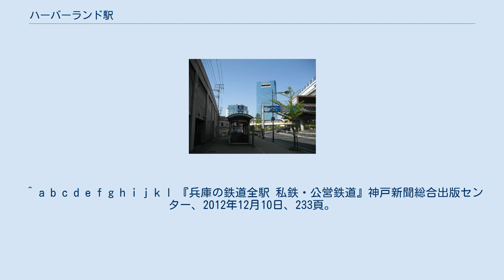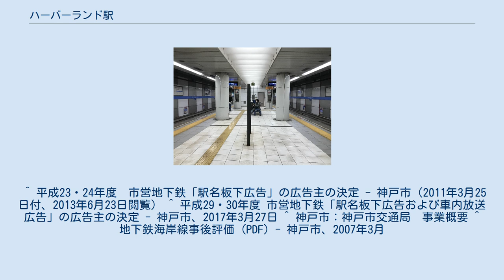ハーバーランド駅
改札口付近 プラットホーム 出口4 ハーバーランド駅（ハーバーランドえき）は、兵庫県神戸市中央区東川崎町にある神戸市営地下鉄海岸線の駅である。
 JR神戸線神戸駅と浜手バイパスに挟まれた地下にあり、駅名の由来となった神戸ハーバーランドの最寄り駅である。
神戸駅に隣接しており、駅名は異なるが乗換駅として案内されている。
 建設時の仮称は「神戸駅」であった。
 括弧内は駅番号を示す。
 地下1階にコンコースと改札があり、地下2階にプラットホーム（島式1面2線）がある。
出入口は4か所あり、出口2はデュオ神戸と連絡通路で直結している。
 駅イメージテーマは「海を感じるモダンシティ」。
JR神戸駅の乗換駅にあたる当駅は、コンコースを十分広く取り、隣接するデュオ神戸との連絡性を図り、大判タイルを用い落ち着いた仕上とした。
また、地上につながる吹き抜けを設けその中に地上からの階段を置くことで、自然光を地下に導くとともに地下と地上の連続性を意識できるようにした。
ホームは対向壁をストライプに塗り分け、モダンなメリハリの効いた空間とした。
出入口の地上部は屋根をヴォールトとし、ハーバーランド地下街の屋根との調和を図った。
換気塔は三角形の平面に曲線を用いて柔らかい船のイメージとなるように試みた。
 2019年度の1日平均乗車人員は7,951人である。
海岸線では和田岬駅、新長田駅、三宮・花時計前駅に次ぐ第4位。
2007年度以降は減少傾向が続いていたが、2013年度は一転して大幅に増加し、現在も増加傾向が続いている。
 2000年度の計画時では、2005年度の予測乗車人員は25,832人であり、海岸線では最も乗車人員が多い駅になるとされていた。
しかし、2017年現在でも乗車人員は計画時の3割程度に留まっている。
 開業以降の1日平均乗降・乗車人員は下表のとおり。
 駅北側に地下街のデュオこうべが直結しており、神戸ハーバーランドへのアクセスルートとなっている。
 ^ a b c d e f g h i j k l 『兵庫の鉄道全駅 私鉄・公営鉄道』神戸新聞総合出版センター、2012年12月10日、233頁。
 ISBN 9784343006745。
 ^ 平成23・24年度　市営地下鉄「駅名板下広告」の広告主の決定 - 神戸市（2011年3月25日付、2013年6月23日閲覧） ^ 平成29・30年度 市営地下鉄「駅名板下広告および車内放送広告」の広告主の決定 - 神戸市、2017年3月27日 ^ 神戸市：神戸市交通局　事業概要 ^ 地下鉄海岸線事後評価 (PDF) - 神戸市、2007年3月